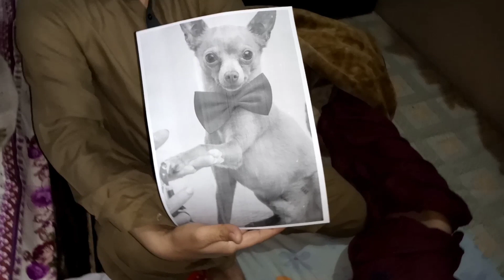Chase Gay Hum | Saman lene gay | jala hua chase Open Hogaya jala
Asalam o Aleikum
I hope you a are fine